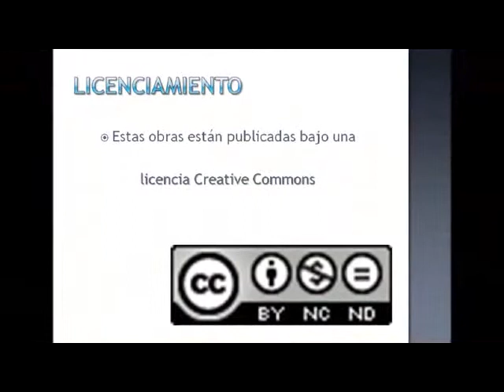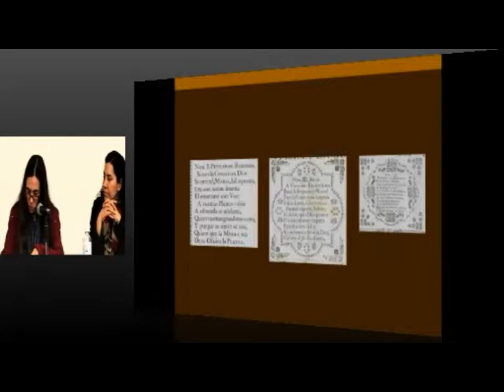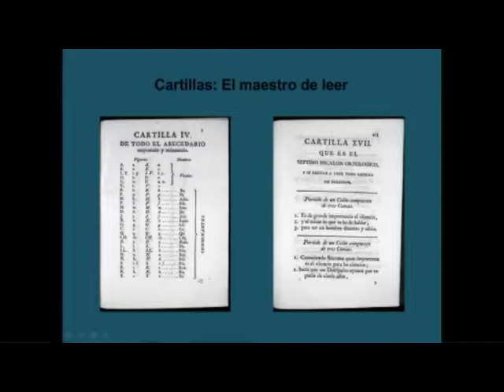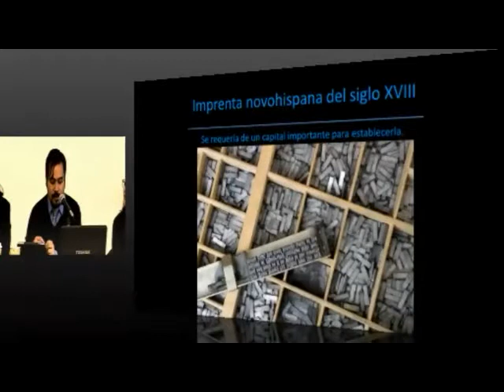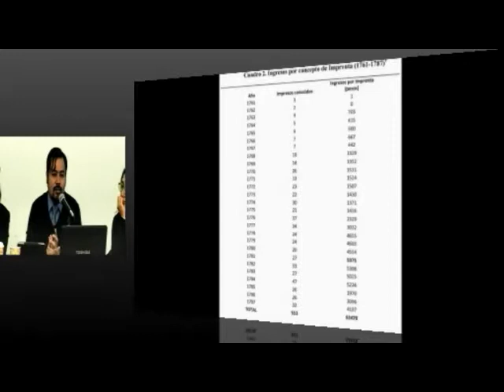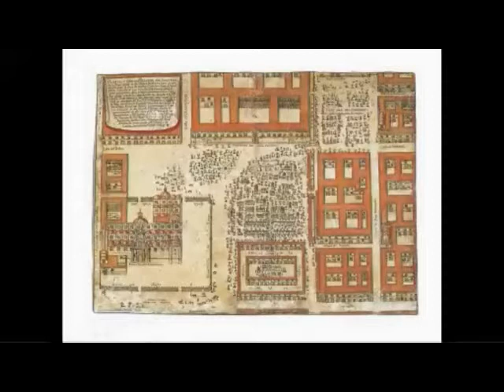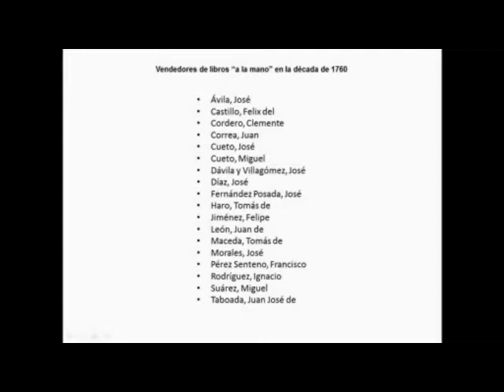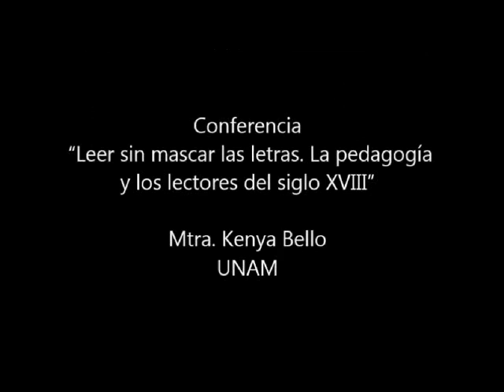Perspectivas de la historia del libro y la edición en la Nueva España del siglo XVIII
11 Octubre 2013

Feria del libro

Participantes:
Dra. Marina Garone Gravier-IIB UNAM, Mtra. Kenya Bello-UNAM, Mtro. Manuel Suárez Rivera-UNAM, Dra. Olivia Moreno Gamboa-FFL UNAM